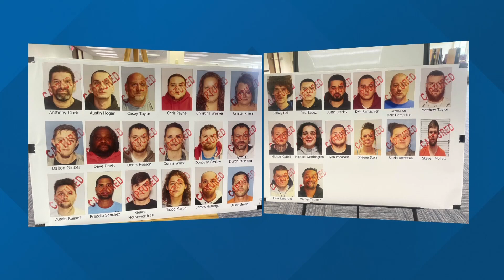31 indicted on drug trafficking charges in Marion County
Federal and local officials announced the indictments of 31 individuals for their alleged roles in Marion County drug trafficking conspiracies.